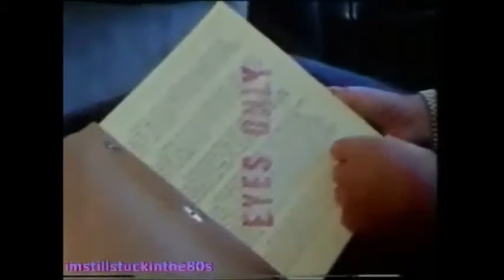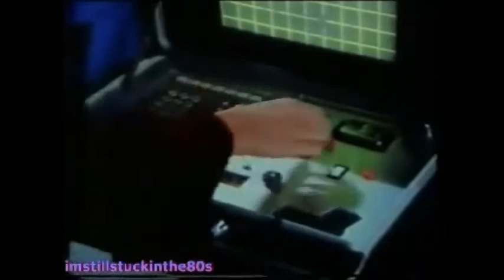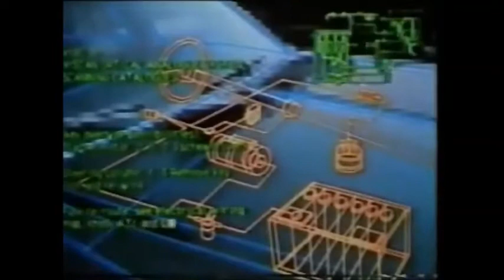The Steel Collar Man [pt. 1]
An android soldier and its creator are on the run from the government (which it was created for and wants to destroy it), and find help from a truck driver with whom they help people.